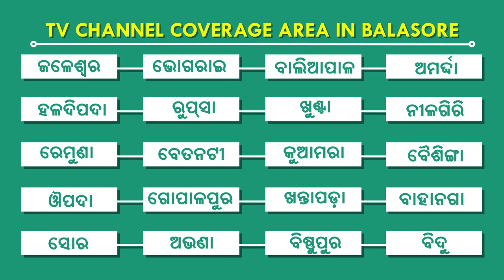Big mistake of agricultural department officers, Bls.